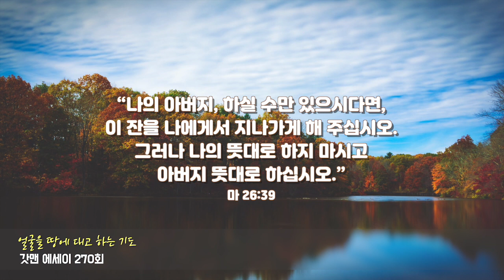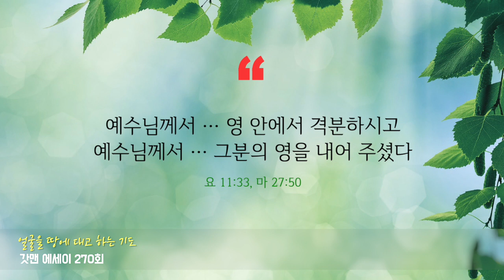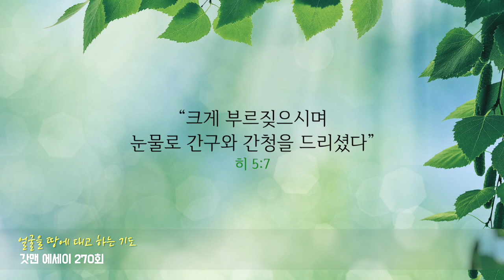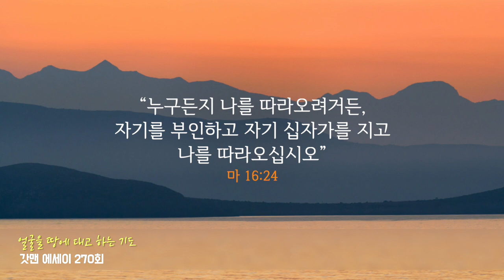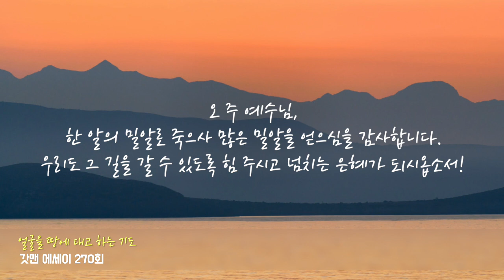갓맨 에세이 270회 - 얼굴을 땅에 대고 하는 기도